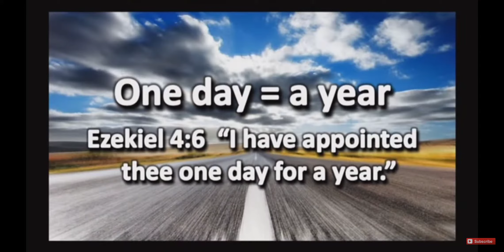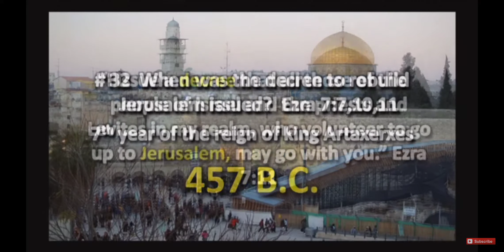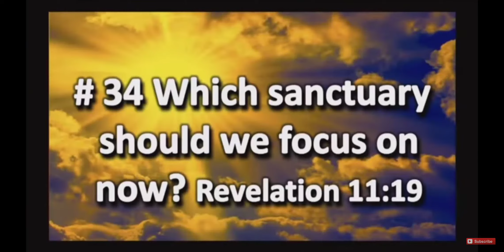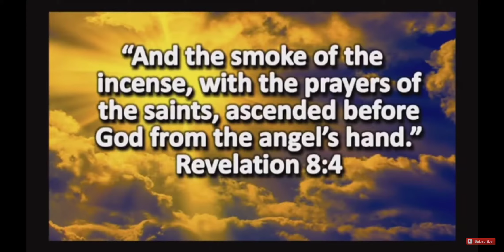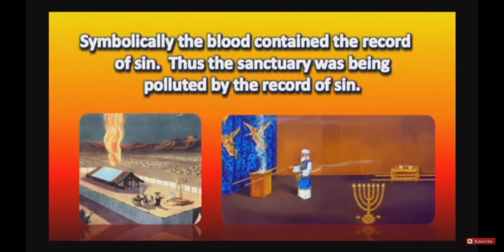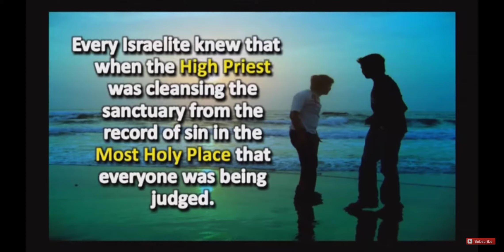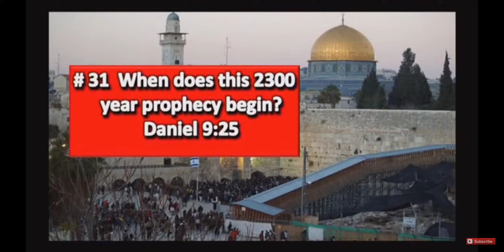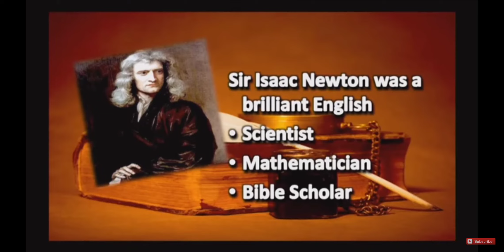Prophecy Told, Pastor Mark Fox, Ready From The Holy Scriptures 😇✝️☝🙏